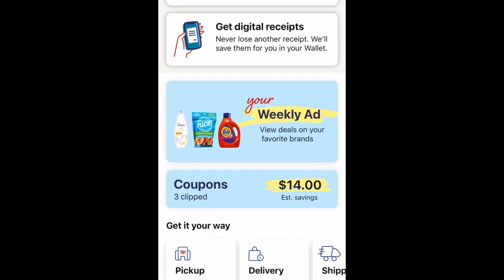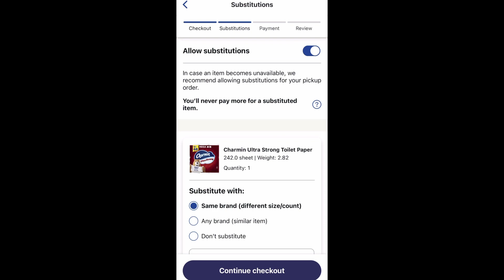Papel Charmin O Servilletas Baunty por tan solo $0.49 😱 Walgreens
Bienvenidos a mi canal de YouTube! Esto es un canal para aprender a ahorrar dinero en  tus compras.

🔴Recibe dinero por escanear tus recibos en las siguientes aplicaciones:

💰 Ibotta código de referencia: yyunvho
💰Fetch Rewards: 6MGK2
💰Shopkick: 569505
💰Merryfield HQF4T7